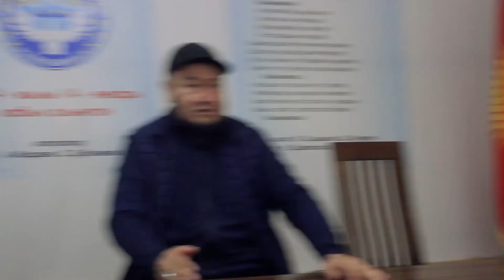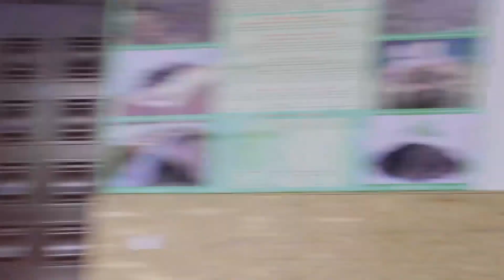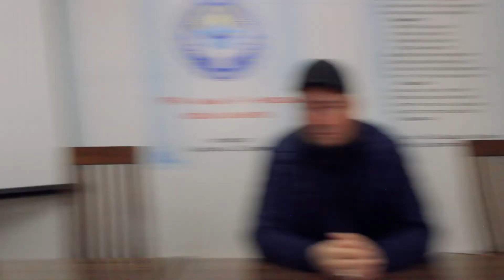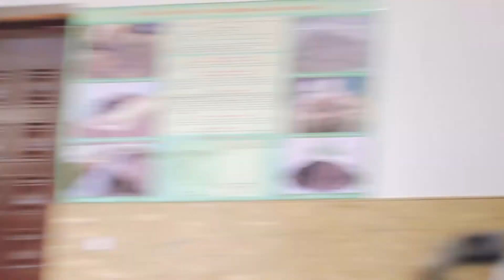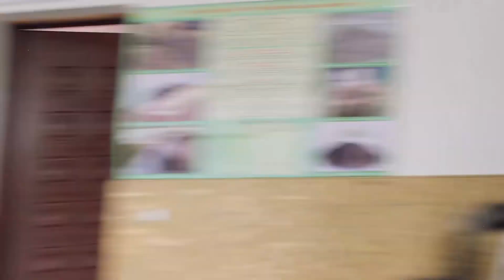БАК ДААВАТ ТОГУЗ ТОРО РАЙОНУ 29 03 2022